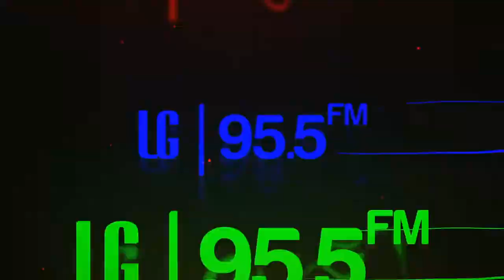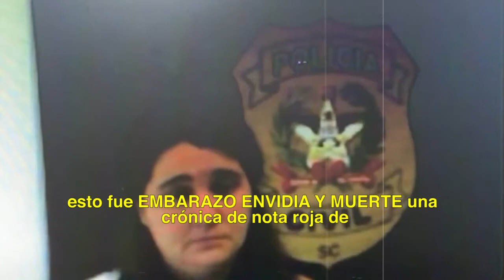Embarazo, envidia y muerte.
Rosalba Maria Grime la mujer que asesinó a una maestra embarazada luego de abrirle su útero para sacarle a su bebé